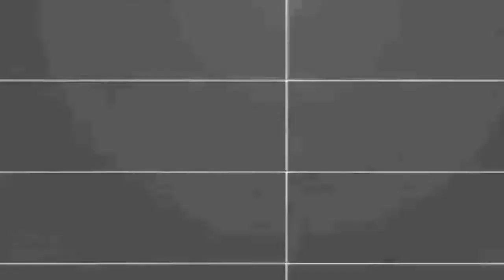[10:51] "This Was Crazy!" Reacting To First Look Xbox Series X Gameplay (Ft. Super Mario Gamer 001)